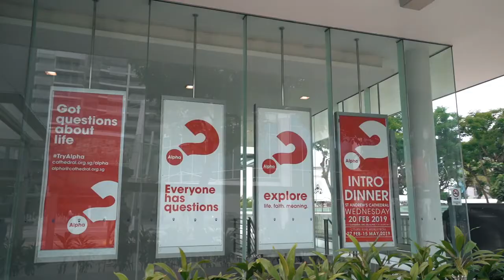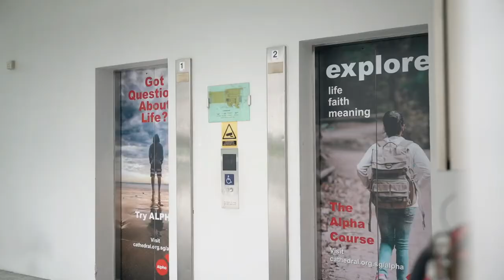Alpha - Church Transformation Story: Revd Canon Terry Wong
Alpha is a series of interactive sessions exploring the Christian faith. It runs over eleven sessions with a weekend away in the middle. Each session includes dinner, a short film, followed by a discussion time where you can share your thoughts. If at any point you decide Alpha isn’t for you, that’s not a problem. There’s no pressure, no follow-up and no charge. SJC runs Alpha on Wednesday nights twice a year, starting in February and August.